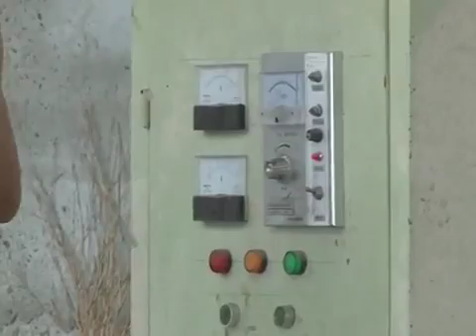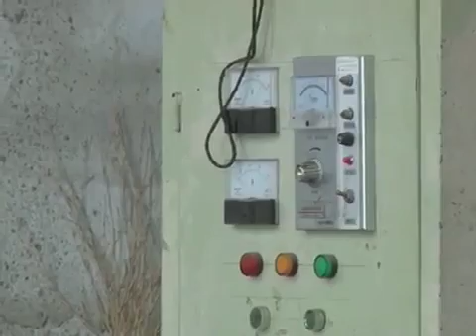Concrete pre stressed pole making machine concrete spun pole machinery concrete pole machine